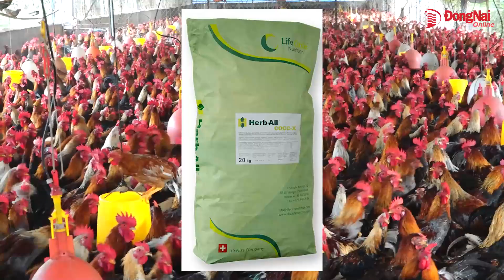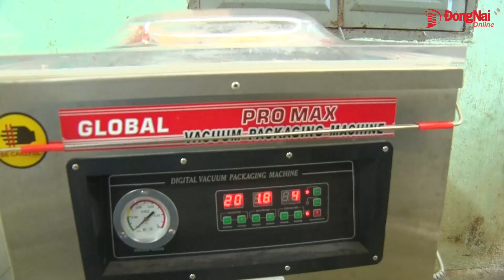Gà tre thảo dược Long Khánh lên sàn thương mại điện tử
Sau hơn 10 năm tìm hiểu, chuẩn bị, mô hình nuôi gà tre, gà ác bằng thức ăn có thành phần thảo mộc của một trang trại ở Long Khánh cho kết quả tích cực, được thị trường đón nhận.